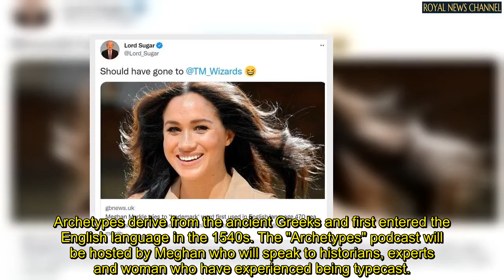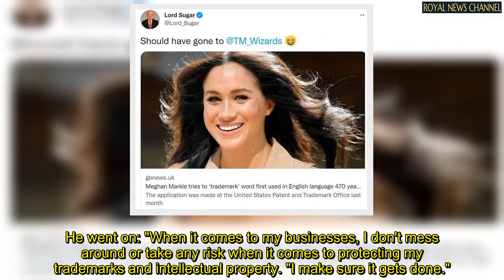Lord Sugar says Meghan Markle should seek help after bid to trademark 500-year-old word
LORD ALAN SUGAR has cheekily quipped at Meghan Markle after she attempted to trademark a historic word.